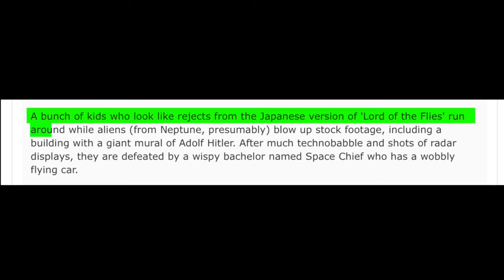This Is The WORST Movie Ever Made! 👽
Not long after the first human flew to space, this film was released. Coincidence? I think not!